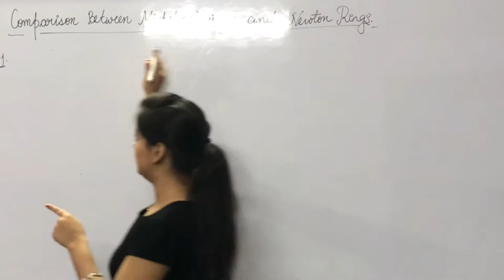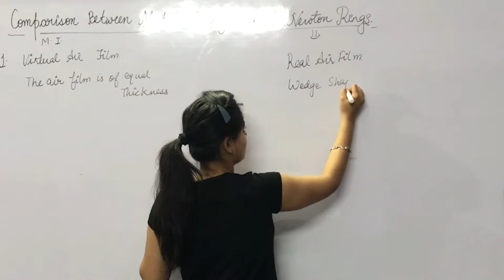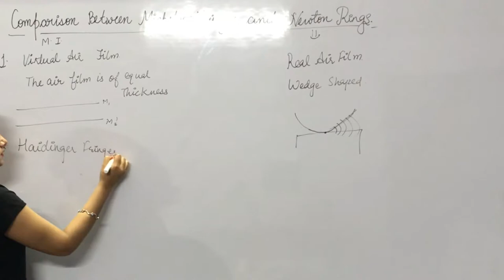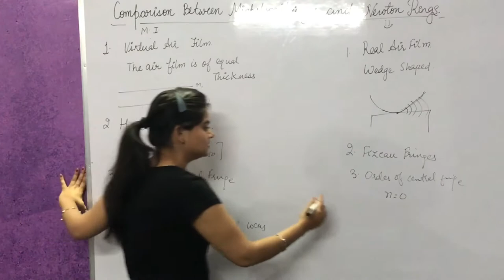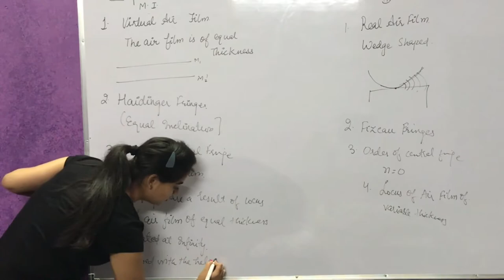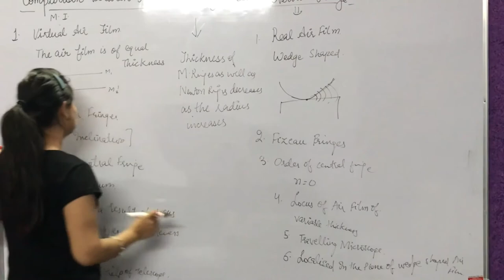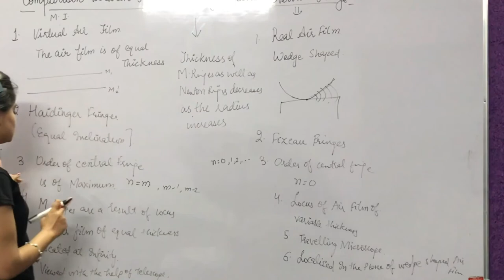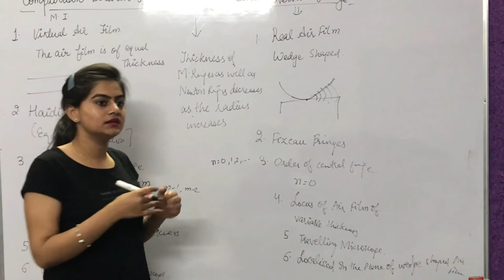NEWTON RINGS AND MICHELSON INTERFEROMETER COMPARISON importan ENGINEERING PHYSICS BTECH RTU BTU 2019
This lecture includes full comparison between Michelson Interferometer and Newton Rings according to the syllabus of technical universities. (Point wise explanation) long question type.
More Topics by Richa Sachdeva - Physics